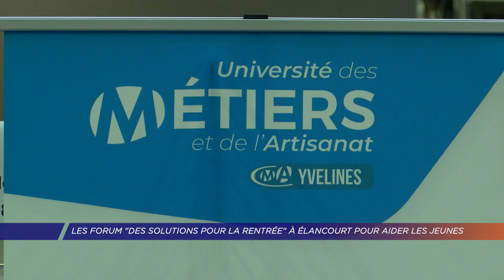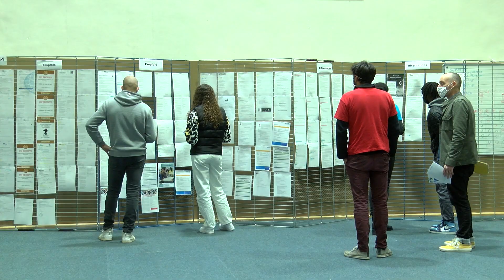Yvelines | Le forum « Des solutions pour la rentrée » à Elancourt pour aider les jeunes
Jeudi 13 octobre a eu lieu le forum "Des solutions pour la rentrée" au Palais des Sports d'Elancourt. Au programme : conseils, accompagnements et offres d'emplois et de formations. De nombreuses opportunités pour les jeunes qui ont du mal à rebondir après la crise sanitaire.